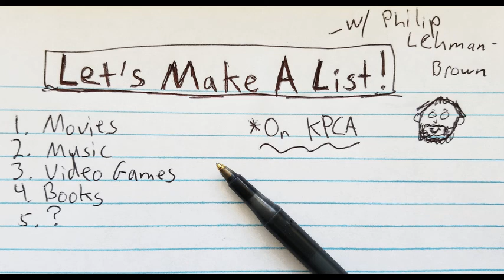Lets Make A List 1-26-18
Kris and Ariel join me to talk about what we are looking forward to in 2018. And more!